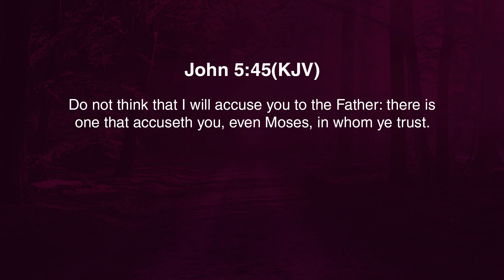The Believer's Meeting(Charge) with Pastor Ladi